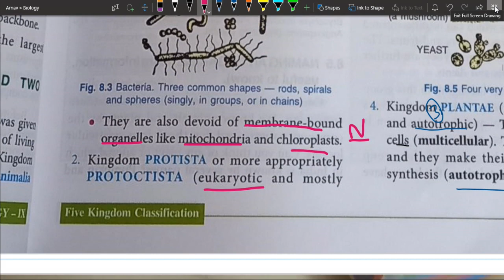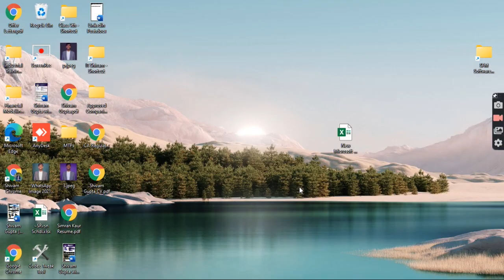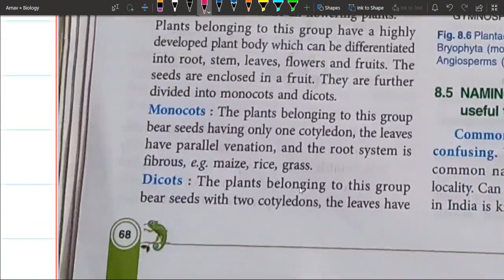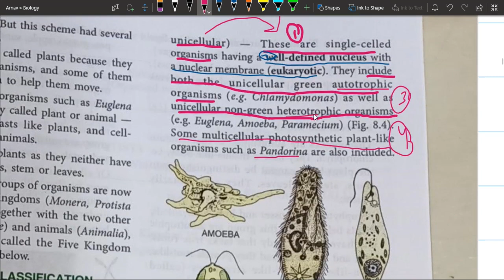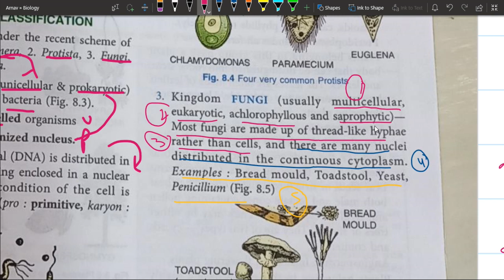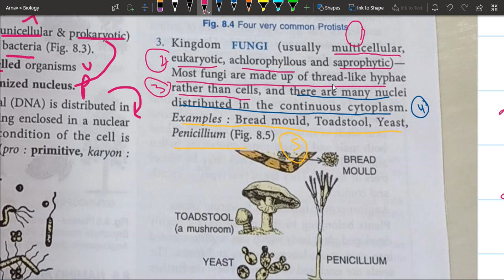5 kingdom classification Part 2B